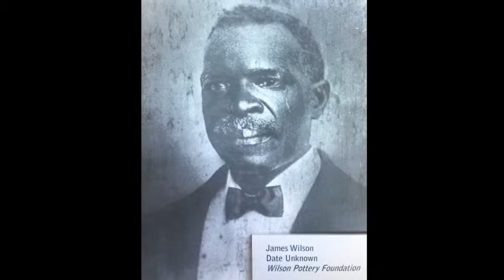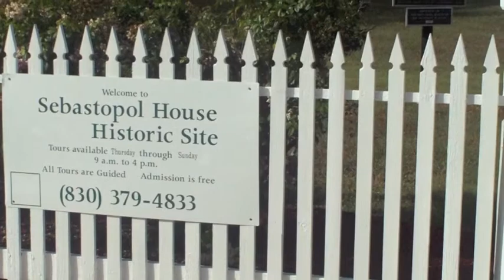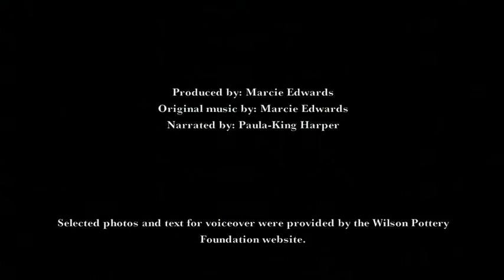Wilson Pottery, Seguin, Texas YouTube Video October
Welcome to Wilson Pottery.